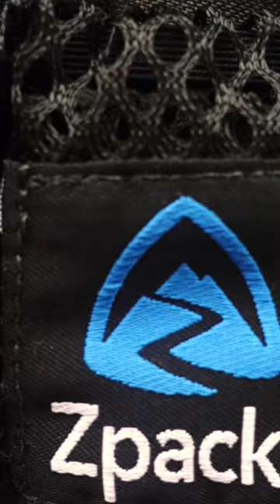Zpacks Ark Haul Ultra 70 , will this become my new winter thru hiking pack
Been looking around for a bigger pack for my winter thru hikes just when a 40 or 46 just honestly wasn’t big enough more so when I’m using the hammock set up with a 20 deg underquilt and 10 deg top . So after @zpacks released there Ark Haul Ultra 70 it checked all the boxes , wide not tall so it don’t tower above the shoulders much like the ULA catalyst but over 1.5 pounds lighter , so after some thought I reached out to my friends at zpacks about trying out the pack , I did not pay for this pack but as u all know I give all honesty when it comes to gear , my opinion can not be bought , so will go into a full review after get hundreds of miles on it , I’ll be going over the pack on my YouTube after a test hike with it later today just a kinda first impression video not a review at all just a over view